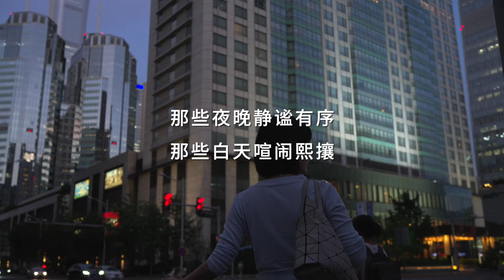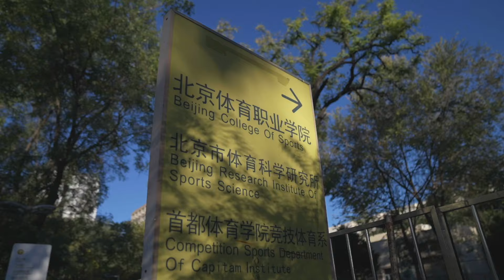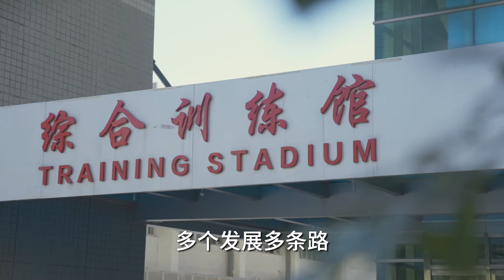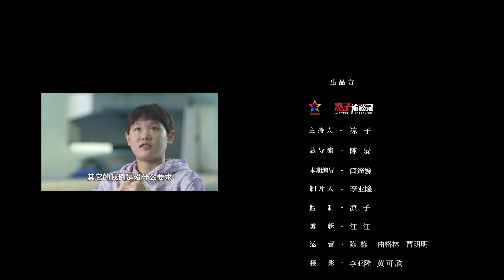張家齊：奧運冠軍不是我的終點Zhang Jiaqi: Olympics Champion won't be my last dance.丨Liangzi Channel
第593位講述者，張家齊，北京人，中國跳水運動員。
七歲被選入北京跳水隊二線隊，在2020年東京奧運會上，初次亮相奧運賽場的張家齊和陳芋汐奪得跳水女子雙人十米跳台冠軍，為中國代表團帶來第8金。